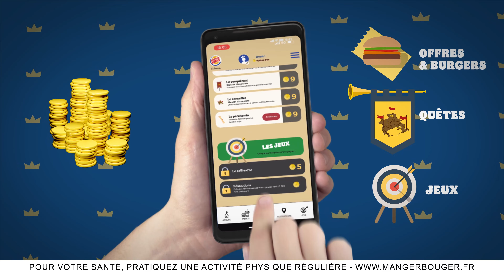Burger King APPLICATION 2023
L'application reine disponible pour ton tel ! Télécharge dès maintenant l'application officielle Burger King Réunion ou rendez-vous